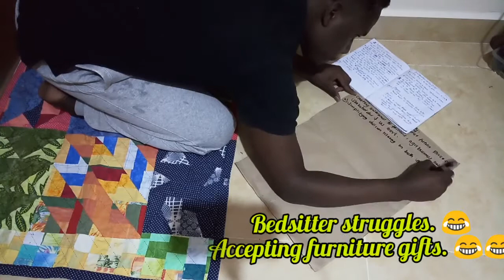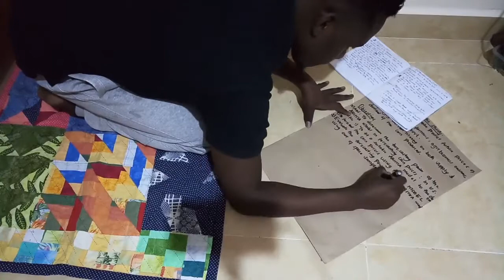The Ideal morning routine (2020) // Minimalist morning routine 2020.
Minimalist morning routine 2020; how to wake up early when you sleep late. The ideal morning routine 2020. The best men's morning routine (2020), how to be an early riser tips as well as a healthy and productive morning routine. Get ready with me during the last day of school, some morning motivation and best morning habits. Learn how to be a morning person in the best school day morning routine. The best quarantine morning routine (2020). Watch my ideal school morning routine. Judge if its a fake / legit routine. 😂 Spend the morning hours with me, and learn a few wise sayings by yours truly,  and a few surviving skills😂😂

Enjoy cooking with me.

You can adjust your ingredients accordingly.

Try out this recipe and tag me @ndungu.kitchen on your photos for a repost.

Kama kawaida,  we always cook with love. 😍